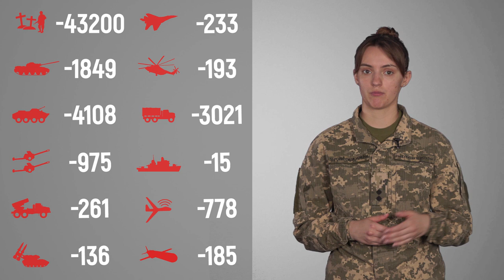Загальні бойові втрати противника з 24.02 по 12.08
Найбільших втрат противник зазнав на Донецькому напрямку. / Russian enemy suffered the greatest losses (of the past day) at the Donetsk direction.